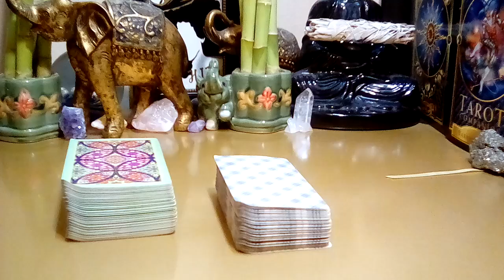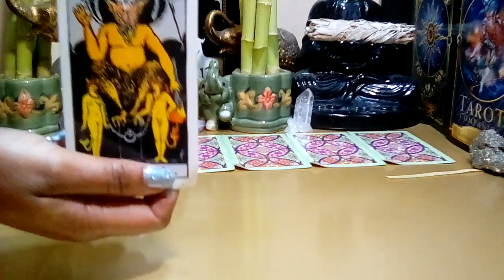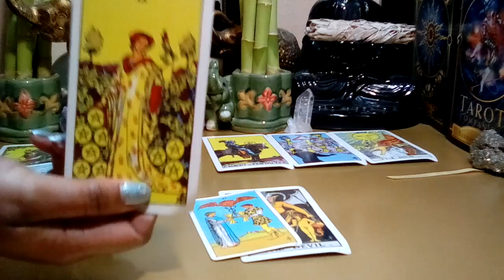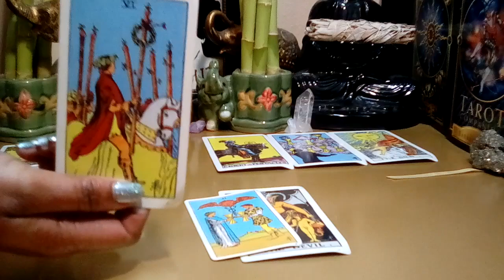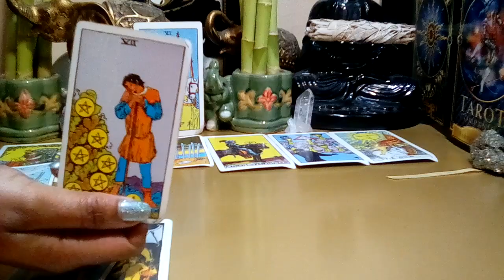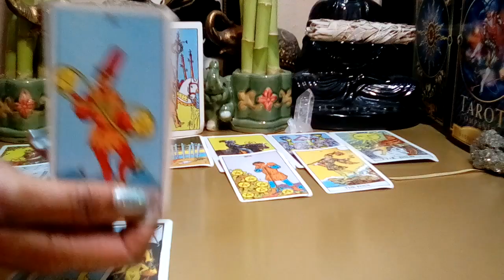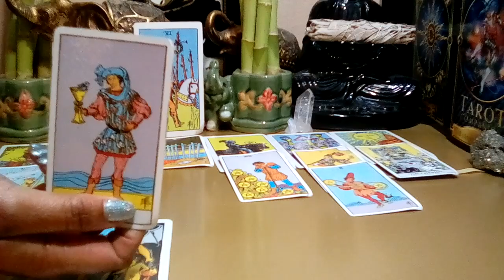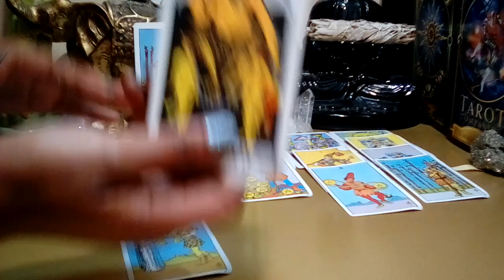Virgo March 2022 🌸🌸 **So Toxic! They're Doing This On Purpose Virgo!** (Bonus Reading)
Virgo March 2022 Tarot Love Reading.

Decks Used:
Cosmic Tarot
Crystal Visions
The Pictorial Key
Rider-Waite Tarot